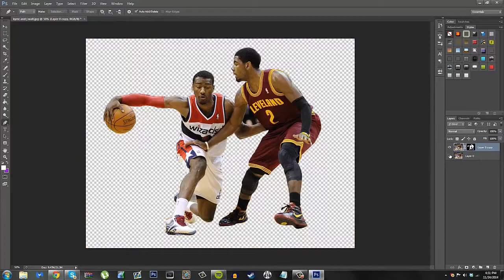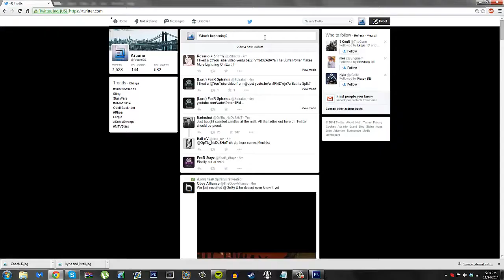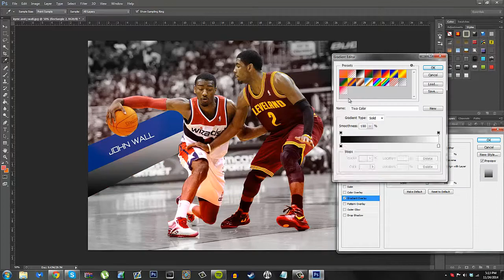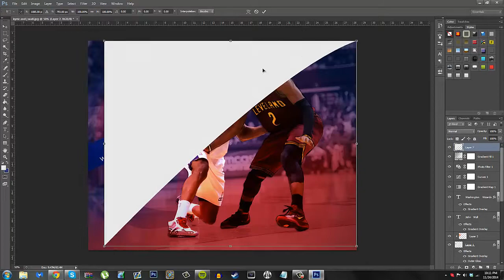Arcane- John Wall Photo Edit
I decided to try another photo edit, let me know what you think.